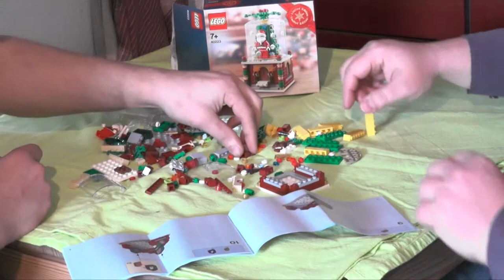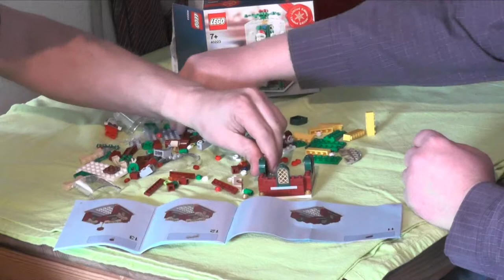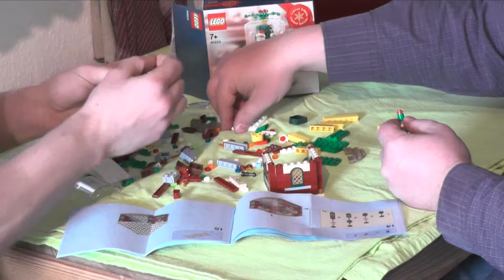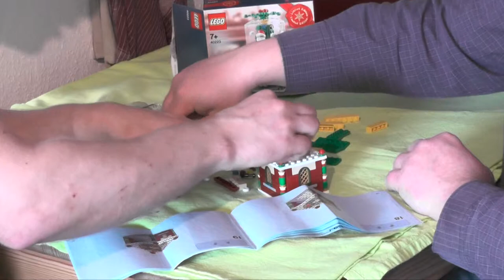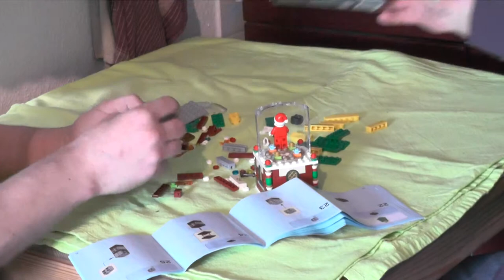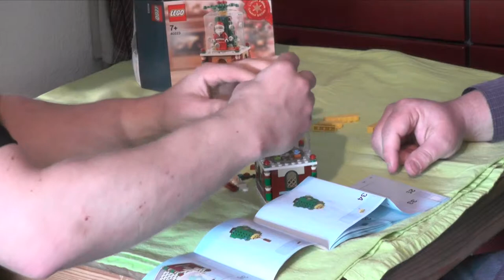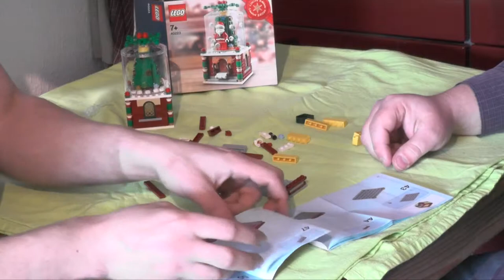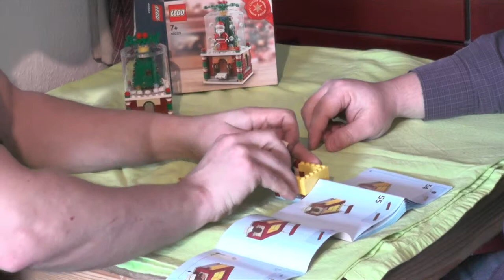Let`s build "Lego Schneekugel" (Paket 40223)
Heute bauen wir etwas Besonderes zusammen.
Zwar ist es ei n paar Wochen zu spät dran, vielleicht auch zu früh, aber da gerade erst Ostern war, ist es so unpassend nciht.
Das Set ist unter der Nummer 40223 im Internet zu haben.